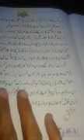Remaining part of chapter'Maansar'by Syed Pakeeza Geelani,teacher UPS Kralpora